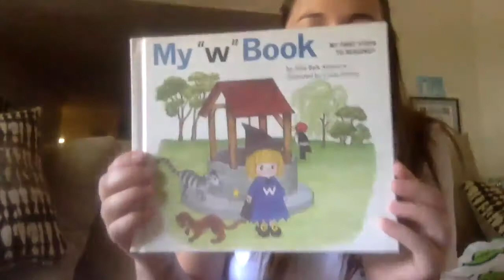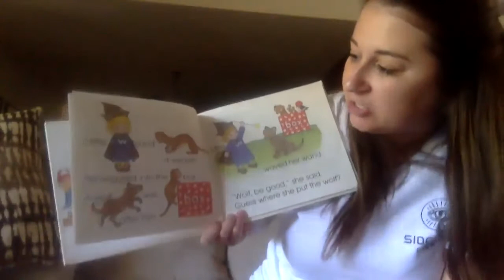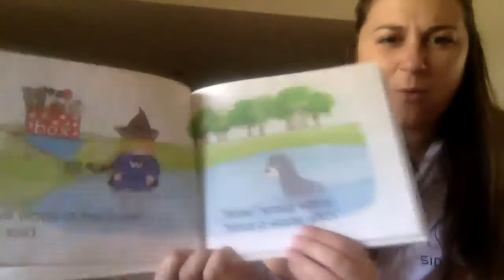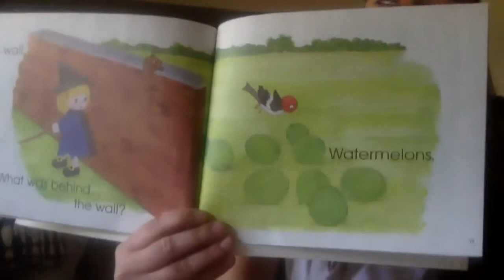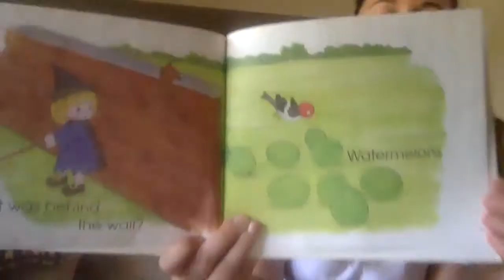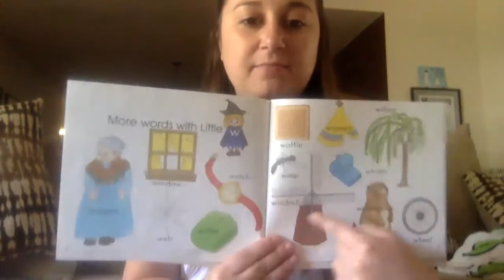My "w" Book